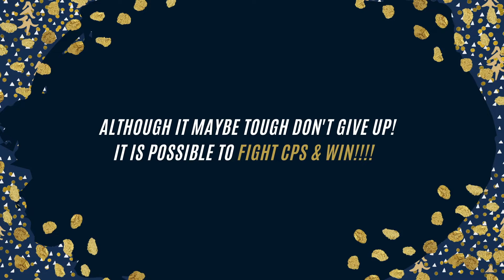QUESTIONS parents ask when they have a CPS CASE!